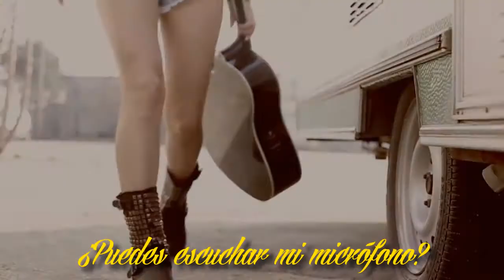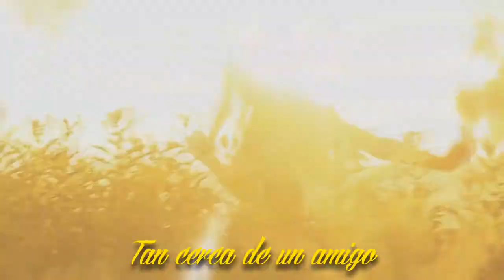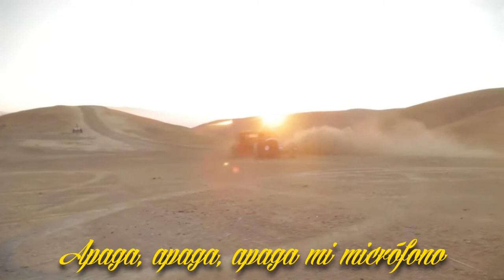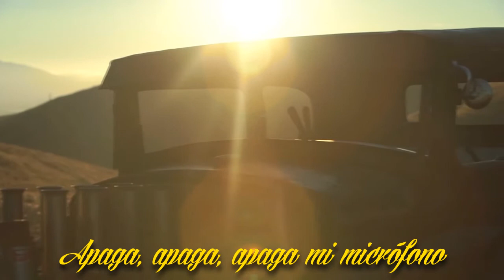Mr. Mike - Fabulous Poodles (subtitulos en español)